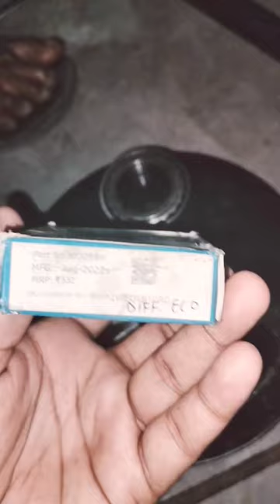MARUTI EECO Differential repair Only 800 Rupees AT Home